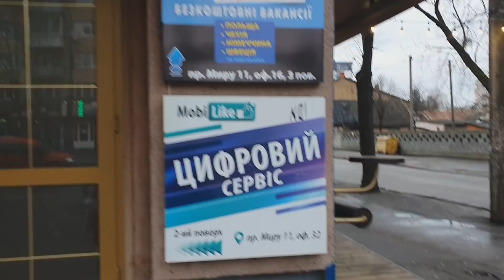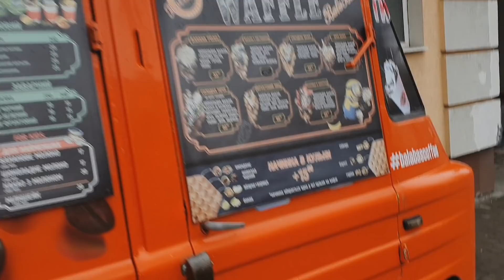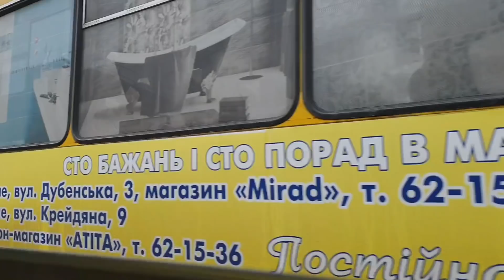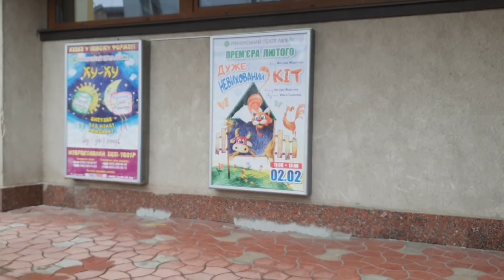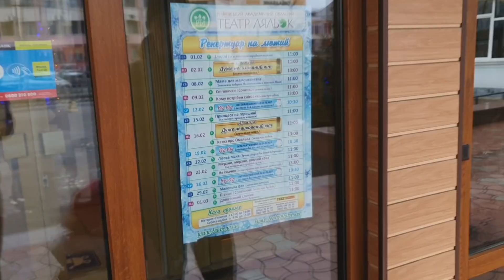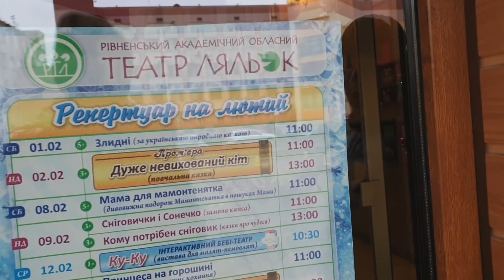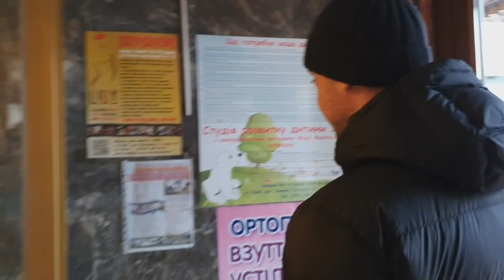VLOG : ПОЕХАЛИ НА БАЗАР ❣ЧТО С ЦЕНАМИ ? Семья из Украины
Мы Семья из Украины, обычная простая семья, живет простой обыденной жизнью и ведем видеодневник о наших буднях